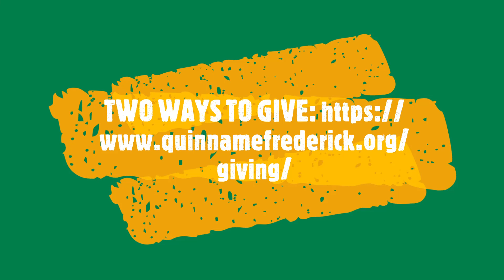“Men Embolden Can Do Extra-Ordinary Thing”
Today’s message to the Quinn Chapel A. M. E. Church family and the world. Today’s scripture reference is Acts 8: 26-40 NKJV.

We would love to hear from you concerning today’s message.  If you need help or assistance, contact the church by telephone or mail:
Mail:  Quinn Chapel A.M.E. Church